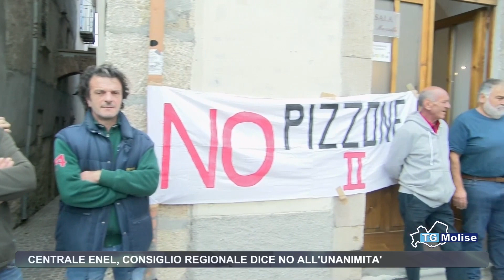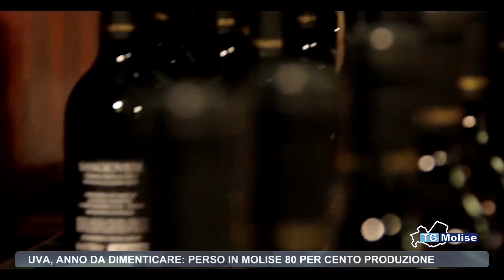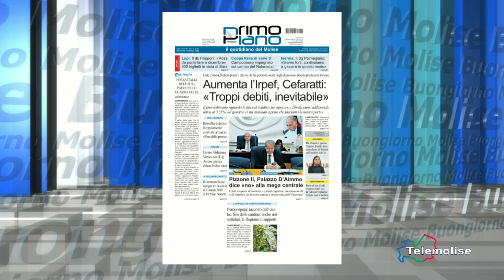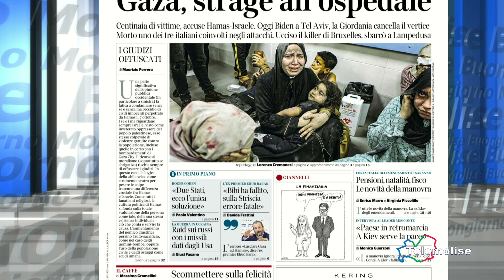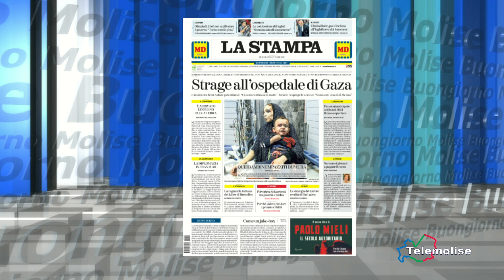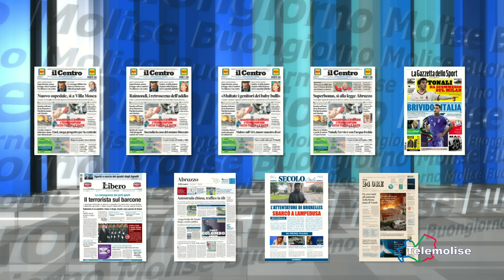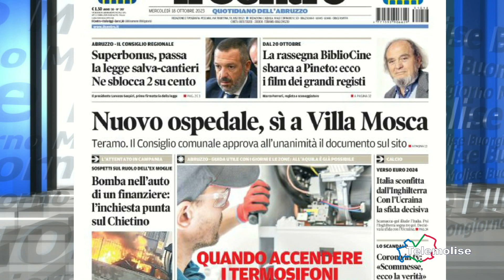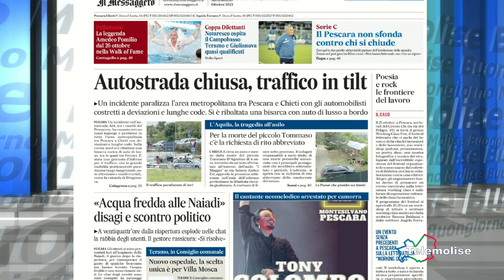Rassegna Stampa - Telemolise - 18/10/2023